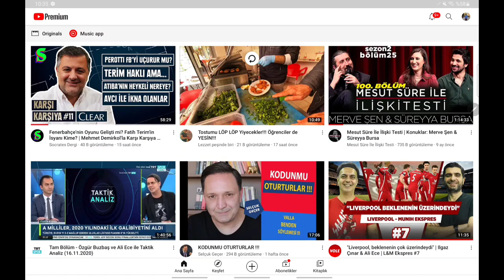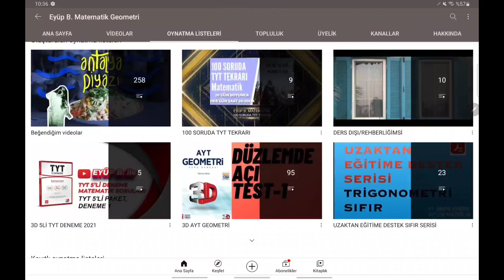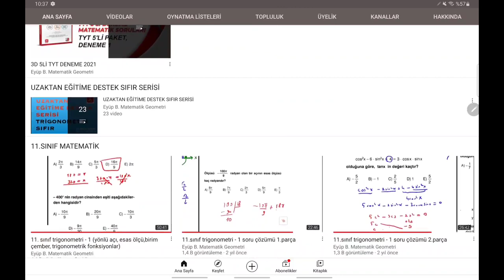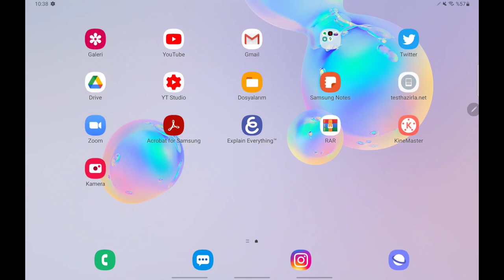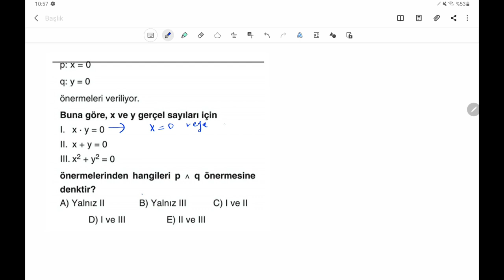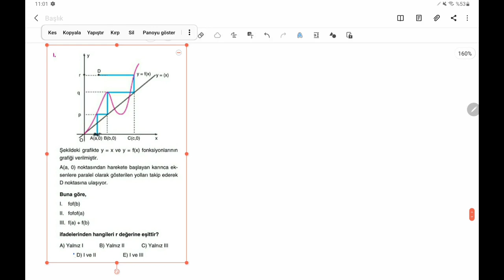100 SORUDA TYT MATEMATİK TEKRAR KAMPI 81-90..SORULAR|9.GÜN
veya vivakitap.net
100 soruda tyt tekrarı yaparken yeni nesil sorular seçtim ve mümkün olduğunca ayrıntılı anlatarak basit soru bile olsa yorumlardan bahsettim. inşallah ilerleyen zamanlarda yine 10ar soruluk yorum soruları kısmı gelecek. bu kanalın en güçlü yönü soruları basit orta zor demeden ayrıntılı yorum öğretme gayreti. sınav zor bir sınav değil,zor soruları olan bir sınav. ben de bu yüzden ne çıkarsa çıksın yorum yapabileceğiniz şekilde gelişiminize katkıda bulunmak için uğraşıyorum